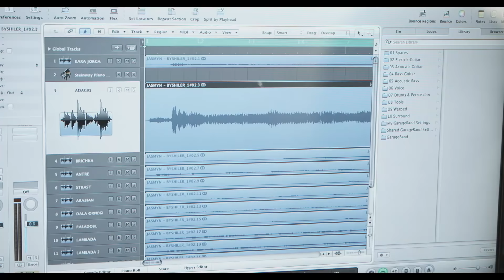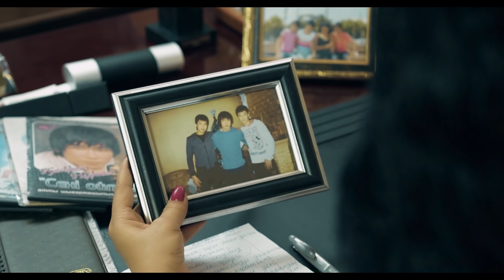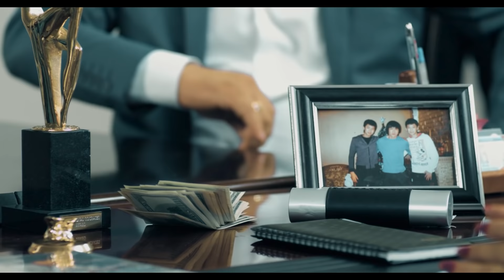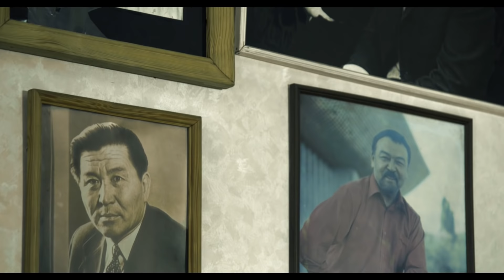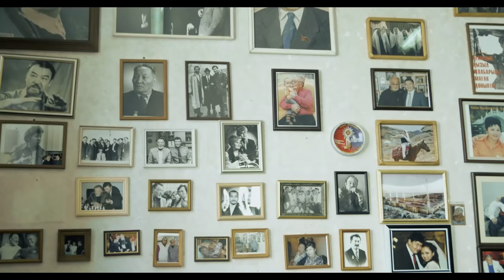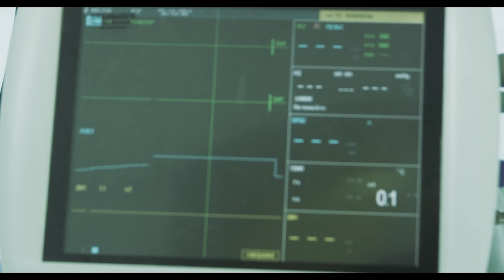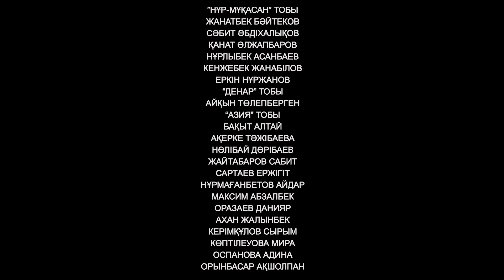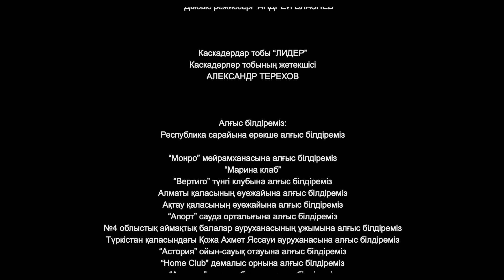Фильм Өкініш (Кайрат Нуртас)